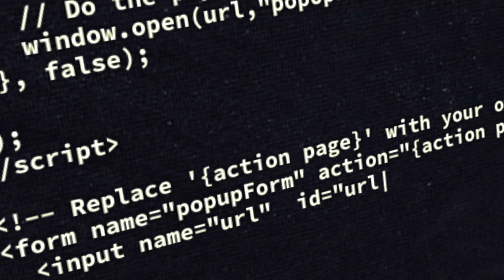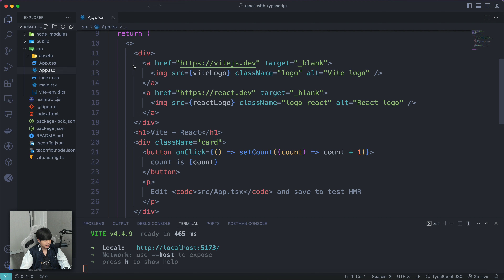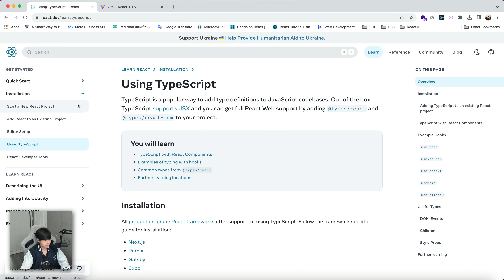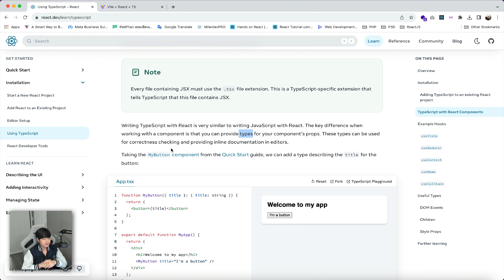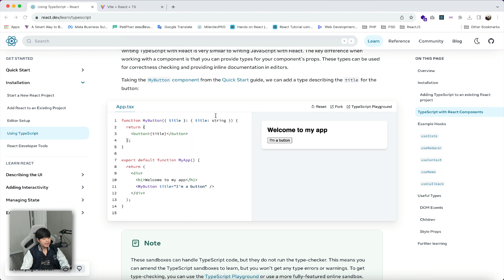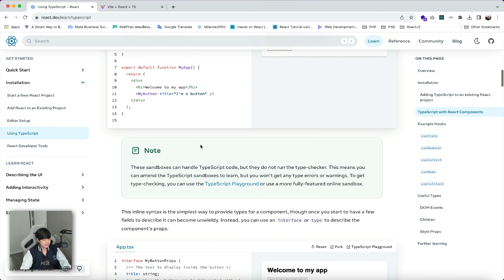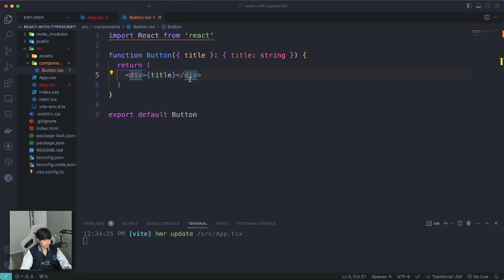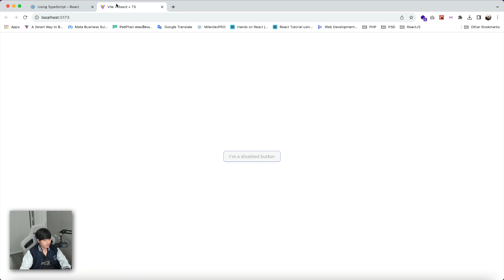การเรียนรู้ผ่าน Document อยากเก่งทั้งภาษาและโค้ดฝึกแบบนี้ 👨‍💻💯